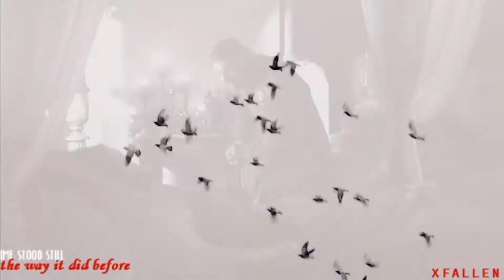Game of Thrones - Its Like I'm Sleepwalking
"Time stands still, the way it did before."
"Its like I'm sleepwalking."

As always please watch in HD

so I had a sick day today and decided to powervid and this is the result this was a request from my younger brother and i quite like how it turned out actually. I'm going to be vidding these kinds of songs more often they make me a lot more confident in my vidding abilities.

PM for song